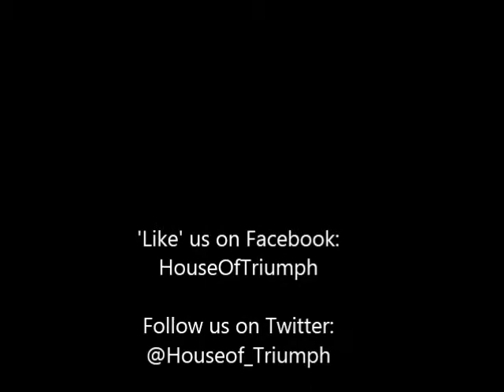Stock Up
Pastor Stephen reminds us that the time to prepare for a famine is before it happens.  Scripture reference is Genesis 41:15-36

'Like' us on Facebook: HouseOfTriumph

House Of Triumph Outreach and
Worship Center